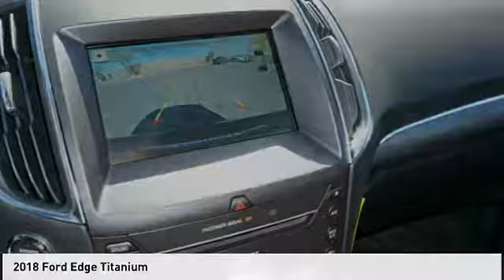2018 Ford Edge Henderson NV 60276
2018 Ford Edge Titanium

Shadow Black 2018 Ford Edge Titanium FWD 6-Speed Automatic 3.5L V6 Ti-VCT26/17 Highway/City MPG Price includes: $2,000 - Retail Customer Cash. Exp. 07/09/2018, $1,000 - Retail Bonus Customer Cash. Exp. 07/09/2018